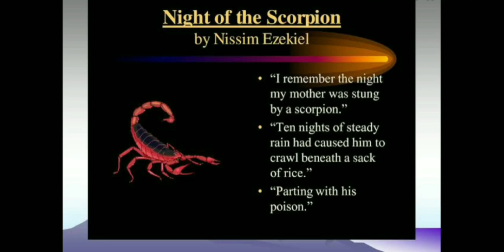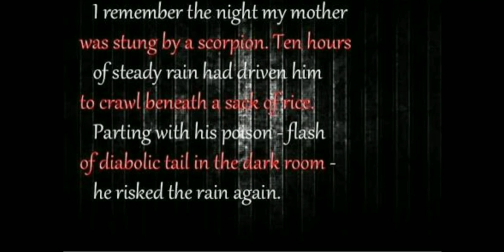Night of the scorpion summary in malayalam /Night of the scorpion poem summary in malayalam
Poem based on real story